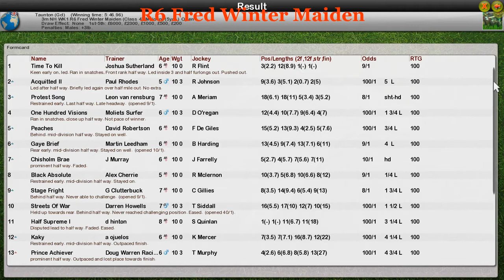NH WK1 R6 Fred Winter Maiden